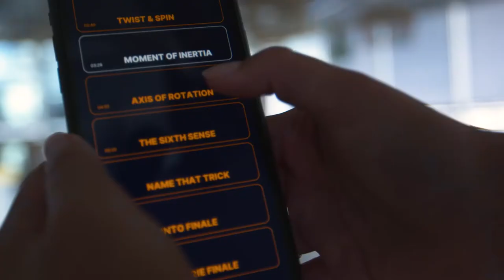Intel Studios AR Volumetric App Case Video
The current case video was created for the award submission of the volumetric AR app project that MediaMonks did for the client "Soul & Science" and "Intel Studios".

In the end it won the award FWA of the day on 27th of August.

This video is a repost from the official channel of Media.Monks.